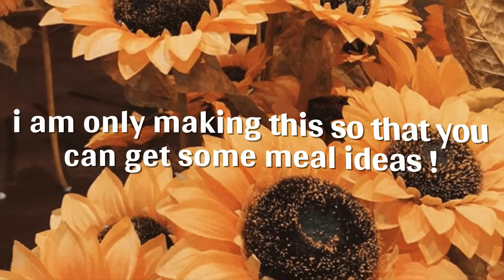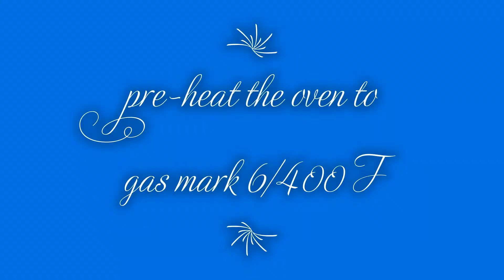what I eat in a day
So this is just what i ate in this day not something that i eat every day.

music -All of the rightfull owners to the music are listed below

Song: Vendredi - My Old East Coast (feat. Melanie)

Also a few of my links might not work or be delayed.
when do i upload videos:
Every Saturday and occasionally i will upload bonus videos